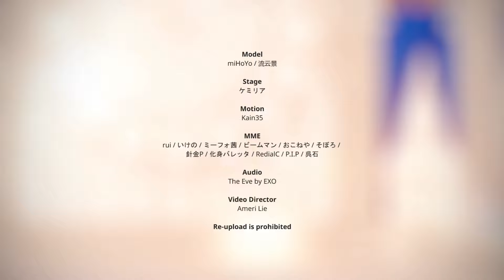『 MMD 』 The Eve ◇ Honkai : Star Rail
I was just playing around with his model but then this dance fits so well with him I had to make a video for it X"D Heavenly vibe since he really feels like a greek god, how can someone look handsome and beautiful at the same time??  Thanks hoyo for giving him for free so I used my savings to get Ruan Mei and his light cone instead~

Full credits in the video.

◆This video is made for pure entertainment purpose using MikuMikuDance, MikuMikuEffects and Adobe Premiere. It will be removed should any of the creators used in the video has problem with it.
◆Re-uploading, editing and using my video in any content or media is prohibited. Using this video as reference or idea without credit is prohibited as well.
◆Please refrain from making bad comments towards the assets used. You better learn to make your own through